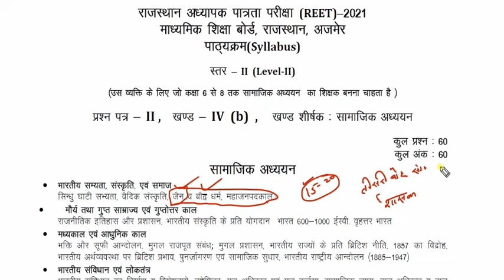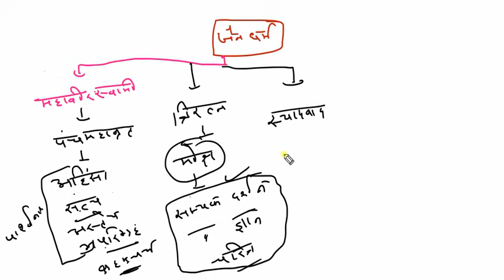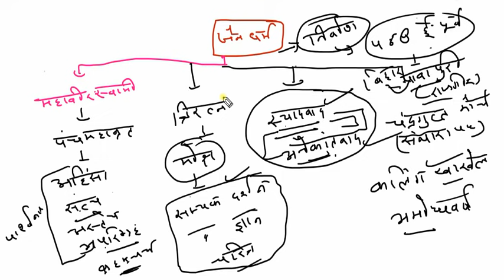रिवीजन विडियो-2 (Reet New Topic: जैन धर्म ( Complete रिवीजन) by Dr Ajay Choudhary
Reet New Topic: जैन धर्म ( Complete रिवीजन) by Dr Ajay Choudhary